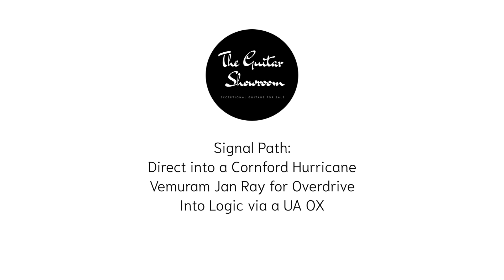Gretsch 6120TM Tiger Maple - The Guitar Showroom UK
With its eye-opening tiger flame maple top, sides and back, the G6120TM is a real stunner. Features include a 16″-wide, 2.5″-deep full hollow body, rock maple neck, ebony fingerboard with Neo-Classic thumbnail inlays, dual High Sensitive Filter’Tron pickups, Grover Rotomatic machine heads, Adjusto-Matic bridge, and Bigsby B6G vibrato tailpiece.

Overall in excellent condition. Comes complete with all case candy and original hard case.